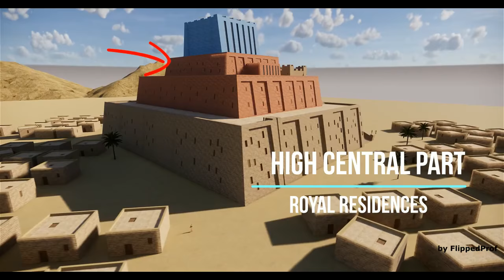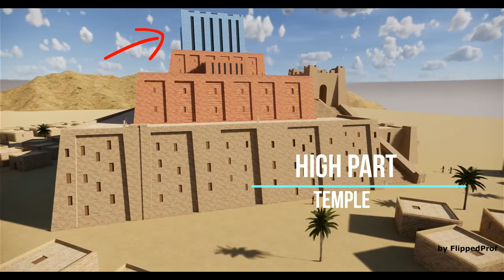Ziggurat educational virtual tour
see also Parthenon educational virtual tour
3d virtual tour on a Sumerian Ziggurat